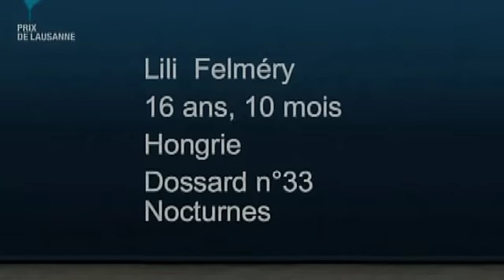2008 Selections 17-18 year olds - Contemporary Variations - Lily Felmery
Prix de Lausanne 2008 Selections 17-18 year olds - Contemporary Variations - Lily Felmery